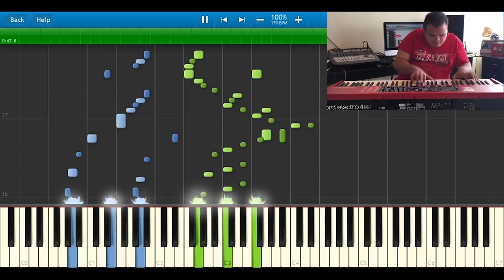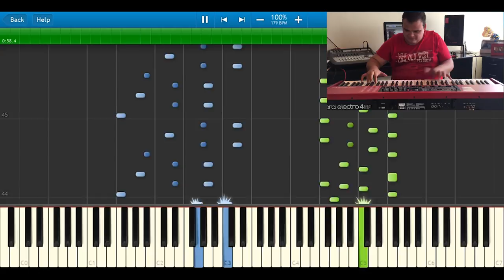Oscar Peterson - A Little Jazz Exercise (Jesus Molina) Piano Tutorial Synthesia